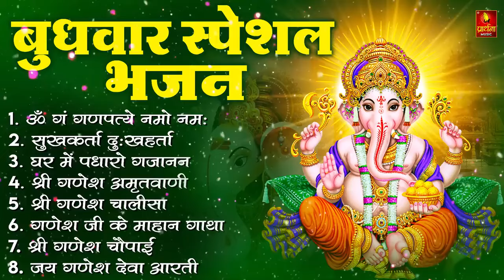बुधवार भक्ति भजन : ॐ गं गणपतये नमो नमः, सुखकर्ता दुखहर्ता, गणेश अमृतवाणी, श्री गणेश चालीसा व आरती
सुखकर्ता दुःखहर्ता
मेरे घर में भी पधारो
श्री गणेश चालीसा
वक्रतुंड महाकाय
जय गणेश देवा आरती